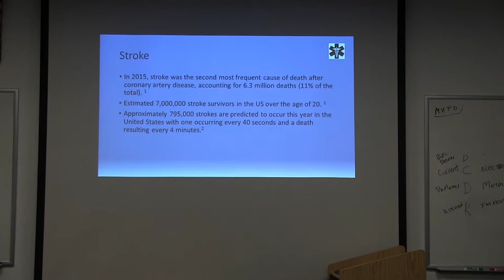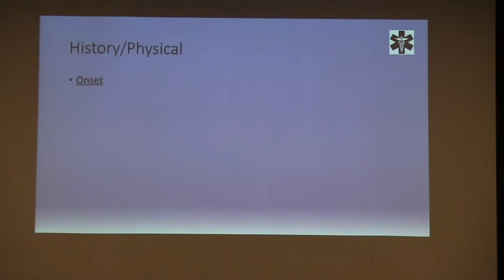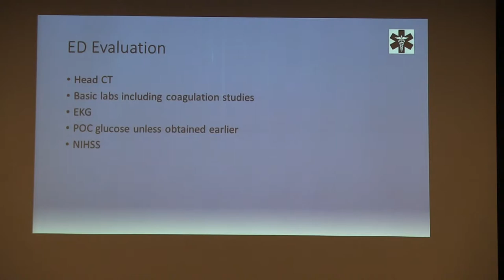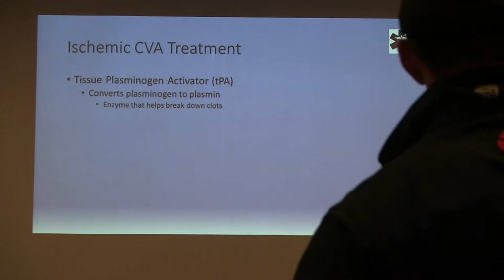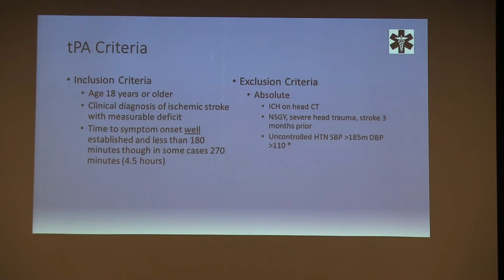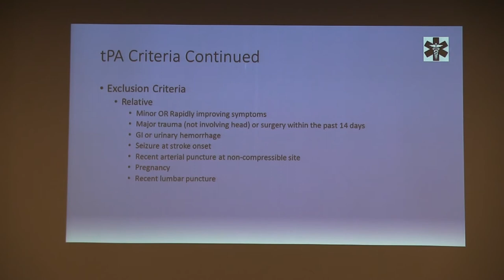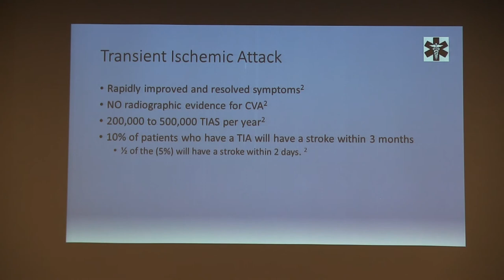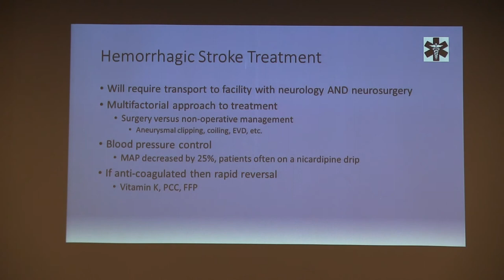Stroke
Stroke Presented to East Fork Fire Protection District by Dr Ryan Horton.